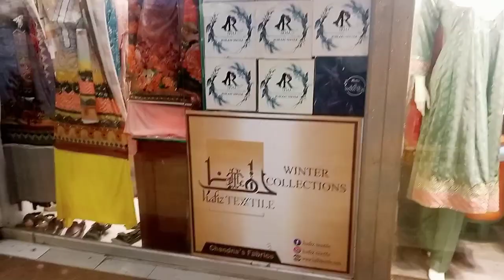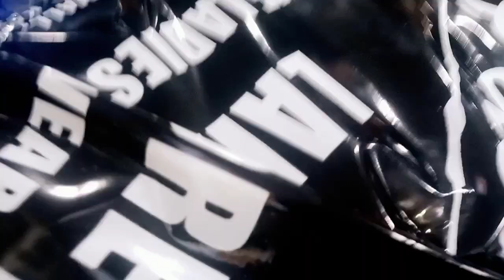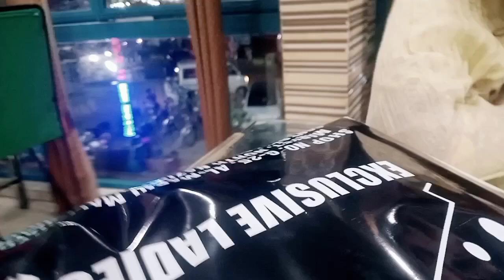Eid ki shopping 🛒🛍️ wife ne shopping per bohat parishan Kiya 🤣 vlog Syed shahzaib ali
wife ki Eid ki shopping 🛍️ wife ne 3 hours me ek dress Liye hai bus.
market me mein parishan ho gya Bhai😡